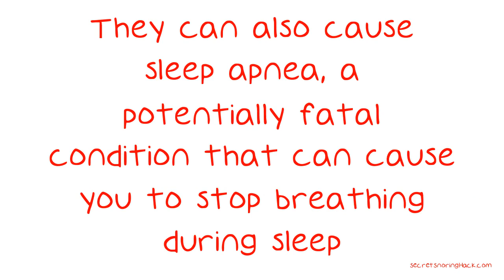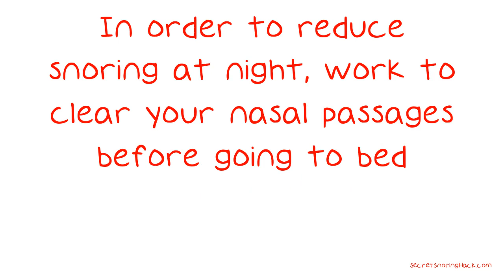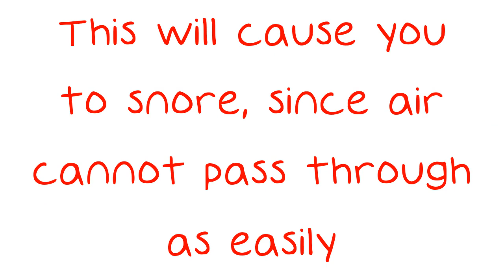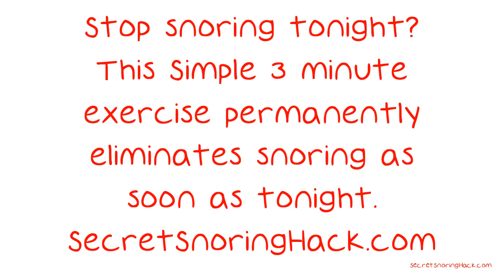If You Snore, You Need To Read These Tips.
If You Snore, You Need To Read These Tips. It's super cute when my dog snores during his sleep, but when my husband did it at night no one is laughing. Thankfully, we were able to get a solution for him which has improved his health and our sleep. If you'd like to find treatment for your own condition, read on for the information you need to get started. Avoid alcohol and sleeping pills to avoid snoring.